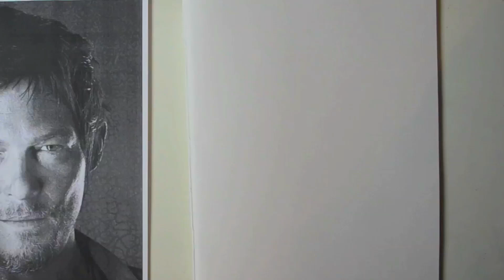The Walking Dead | Daryl Dixon / Norman Reedus Speed Drawing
Pencil portrait of Norman Reedus :)